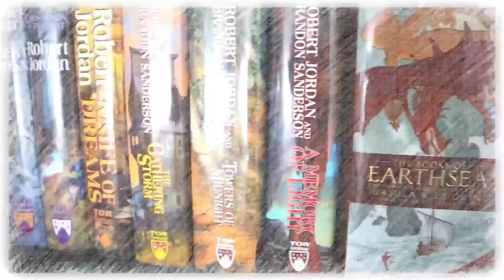The Wisdom of Crowds by Joe Abercrombie Book Review & Reaction | The Ending The First Law Deserves?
Mike gives a spoiler-free review of the final volume in Joe Abercrombie's Age of Madness trilogy, The Wisdom of Crowds (spoiler-free).

You can purchase The Wisdom of Crowds (physical) (digital) (audio)

Mike K.
15201 Mason Rd
Suite 169

0:00 Introduction
0:31 Background info
1:44 What Is It About?
2:45 What Makes it Good or Bad?
14:37 Why You Should Read It
15:25 Final Thoughts